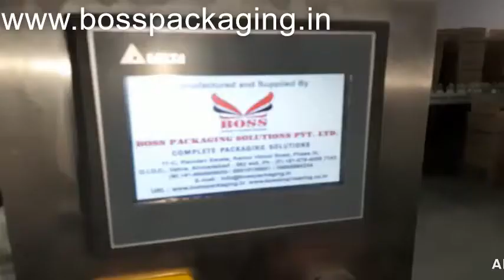Single Side Vertical Labeling Machine For Pharma Bottles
BOSS Packaging Solutions Pvt Ltd is one of the largest manufacturer of packaging machinery. We are manufacturing Semi-Automatic or Automatic Liquid Filling Machines, Semi-Automatic or Automatic Screw or ROPP Capping machine, Pick And Place Screw Capping Machines, All Types of Self Adhesive Sticker Labeling Machines, Hologram Applicator Machines, Shrink Sleeve Applicator Machine, All type of Conveyors And Turn Tables, Semi-Automatic or Automatic Shrink Wrapping Machines (Web Sealer), Electric Tunnels and Winder Rewinder with qualified and experienced technical team.

This is Single Side Vertical Labeling Machine For Pharma Bottles. It's speed is up to 150 BPM.

11- C, Ramdev Estate, Phase -4,
Vatva, G.I.D.C, Ahmedabad - 382445.
Gujarat, India.